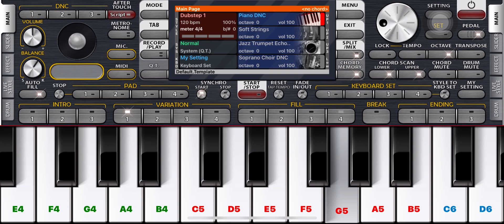HUSN -Anuv Jain ( Easy Mobile Piano cover ) | ORG24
Pianist - DeEp RaUt 😎